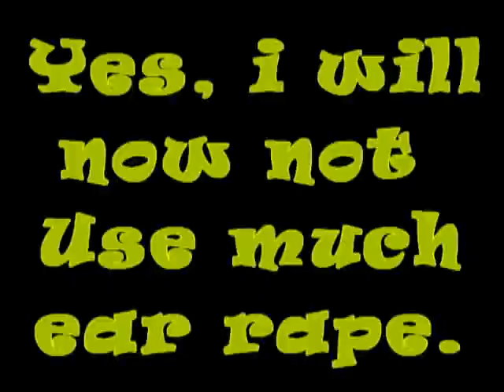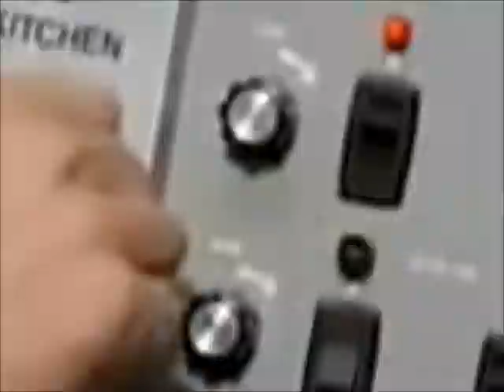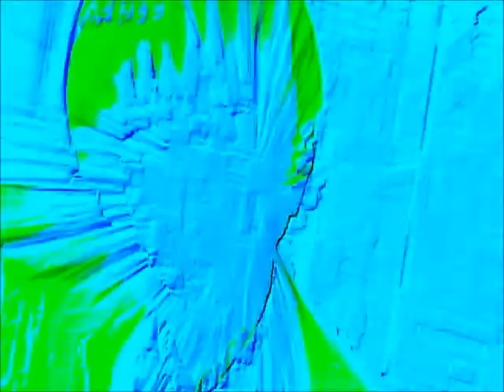(Special Holiday/New Year Special) Rick Perry Ends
Well here it is, My New year/ late holiday special. This is the most longest poop i have ever made, so i hope you guys enjoy it, i put a lot of effort in this and this is a late Christmas present to y